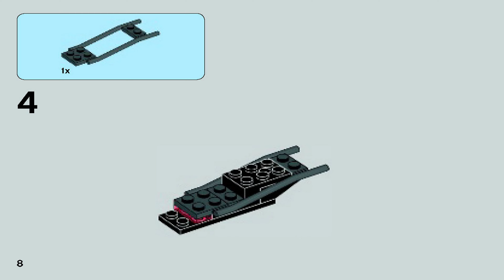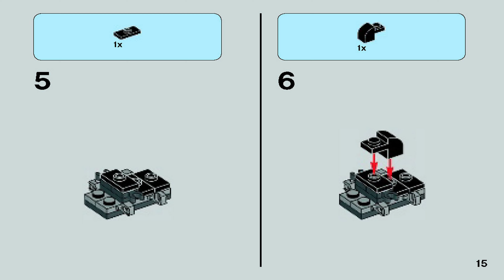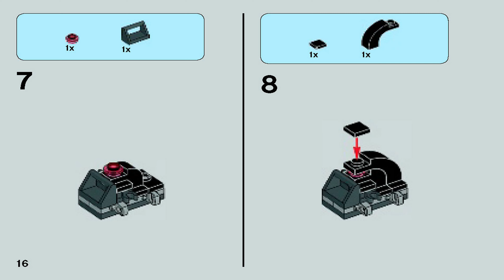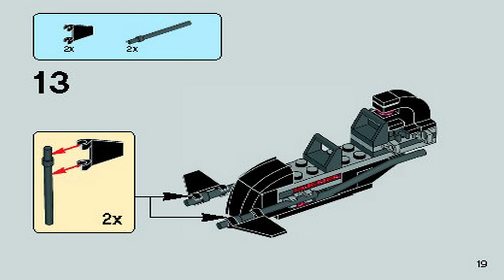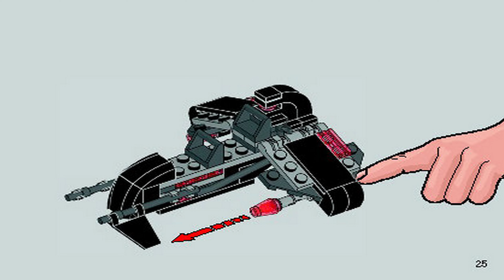LEGO 75079 Instructions - Battlefront - Shadow Troopers - Star Wars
LEGO 75079 Instructions from the LEGO Star Wars Battlefront theme will guide you how to build LEGO Shadow Troopers Star Wars set 75079